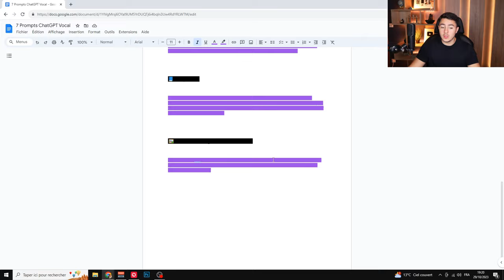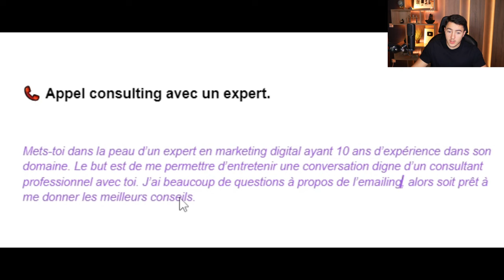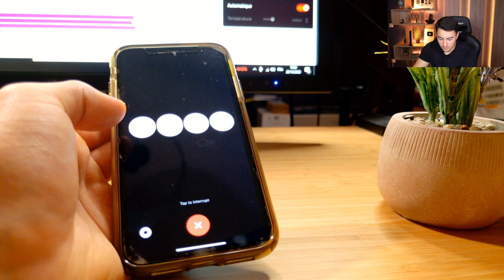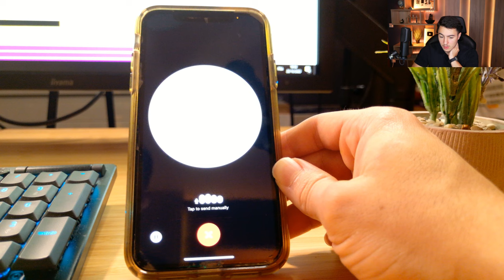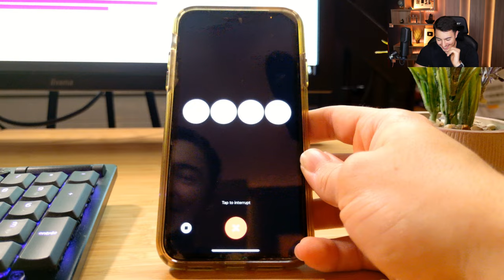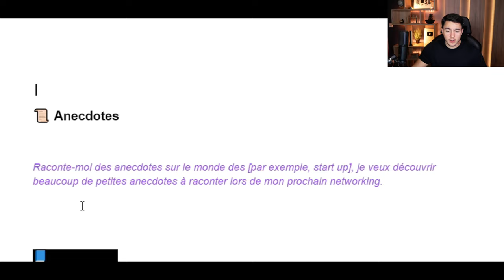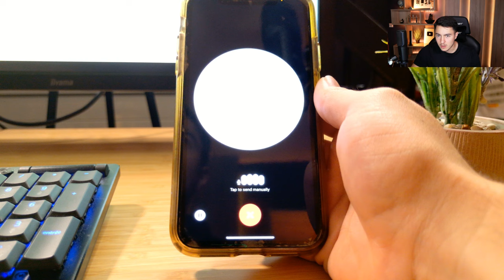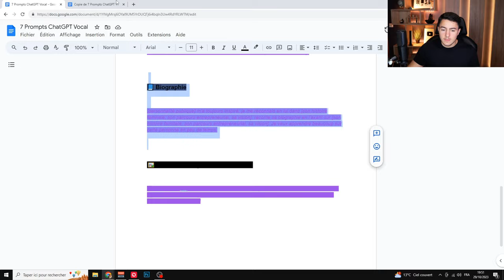7 PROMPTS ChatGPT pour les CONVERSATIONS VOCALES (Puissants)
Bonjour à tous, comme vous le savez, ChatGPT a récemment ajouté une fonctionnalité sur leur application. Celle-ci permet de passer directement en appel avec lui. Bien drôle n'est ce pas ? Mais voici 7 prompts pour comprendre la puissance de cette fonctionnalité.